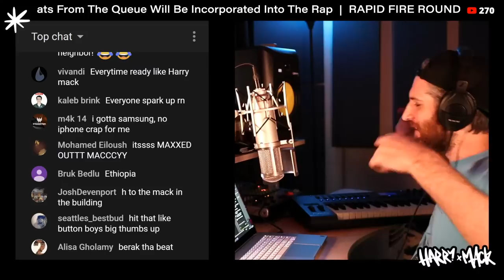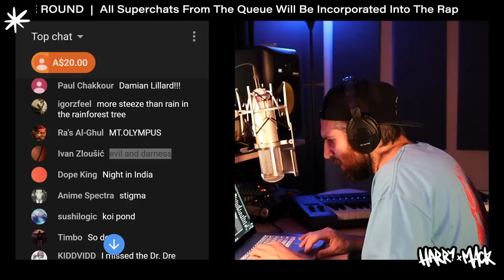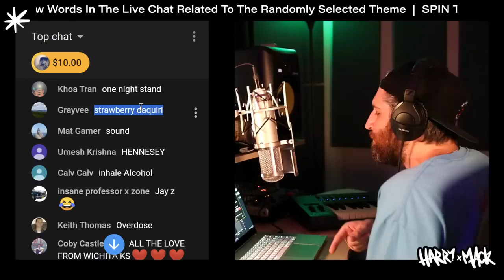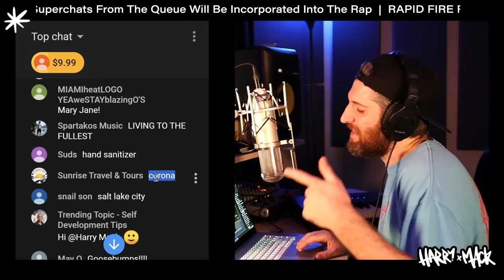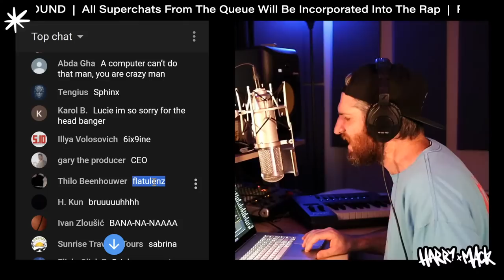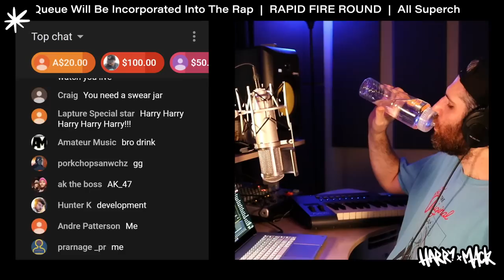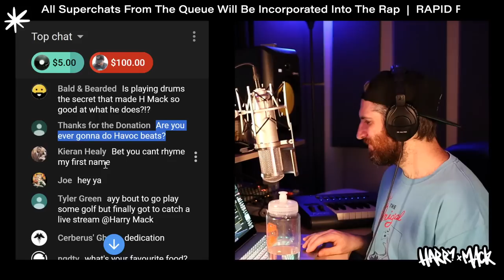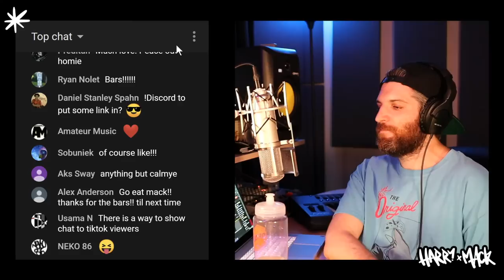🔴LIVE: Harry Mack Freestyles Over Outkast Beats | Stream of Consciousness #21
"Even the sun goes down, heroes eventually die
Horoscopes often lie, and sometimes 'y'
Nothing is for sure, nothing is for certain, nothing lasts forever
But until they close the curtain, it's him and I: Aquemini"

Welcome to Stream of Consciousness! Throw your words in the live chat, I'll incorporate them in the live rap.

IMPORTANT:
Please be respectful 🙏🏻 I've worked really hard to create a positive space where we can all come together once a week and vibe on some dope freestyles. I won't hesitate to block anyone who spews hate in the chat. Hip-Hop is universal- let's all get down ❤️

NOW ACCEPTING STUDENTS FOR PRIVATE ONE-ON-ONE LESSONS!